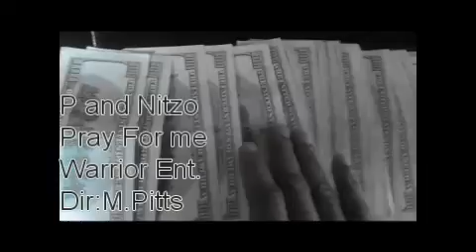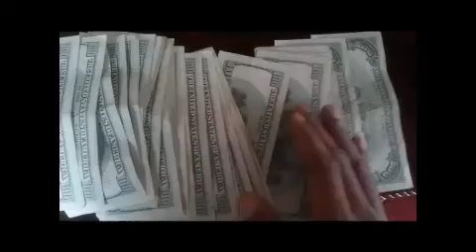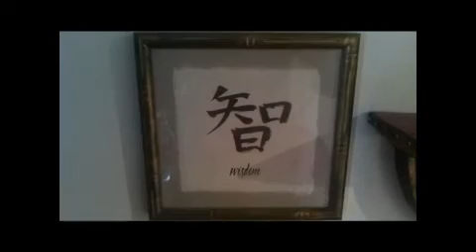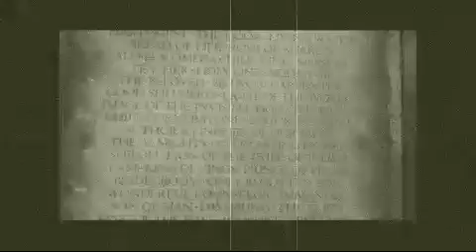Pray. P and Nitzo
New video Pray For Me P and Nitzo